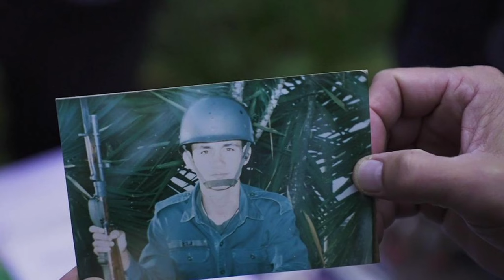The Varginha Incident a.k.a Brazil's Roswell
🛸 Prepare to dive into one of Brazil's most mysterious UFO encounters - the Varginha UFO incident! 🌌 Join us on a captivating journey as we explore the unexplained events that transpired in Varginha, Brazil, in 1996. 👽

🔍 In this exclusive video, we'll dissect eyewitness accounts, government responses, and the lasting impact of this otherworldly encounter on the local community. Unravel the enigma surrounding the alleged extraterrestrial beings spotted by multiple witnesses, sparking debates and speculation that continue to this day.

📜 Discover the timeline of events, from the initial sightings to the hushed-up military involvement. We'll also delve into the aftermath and how the Varginha UFO incident has become a focal point for UFO enthusiasts, conspiracy theorists, and skeptics alike.

🌐 As we sift through the evidence and theories, you'll be taken on a visual journey with compelling visuals, interviews, and archival footage. Whether you're a seasoned UFO researcher or a casual viewer with a curiosity for the unknown, this video is sure to ignite your imagination and leave you questioning the boundaries of our understanding of the cosmos.

👁️‍🗨️ Join us in the quest for truth as we venture into the heart of the Varginha UFO incident, unraveling a story that continues to captivate the world's fascination with the unexplained. 🌌👾

Interview Footage Sourced From James Fox's "Moment Of Contact"